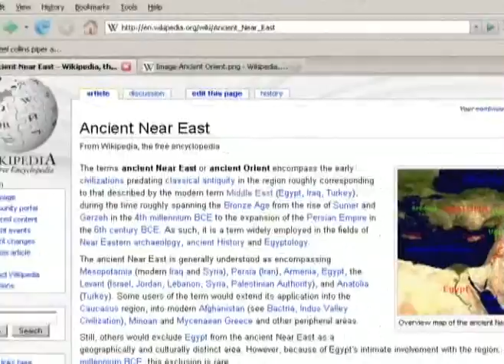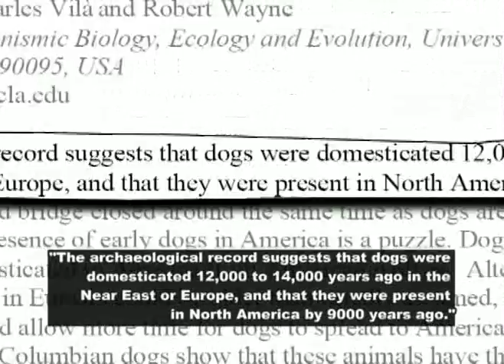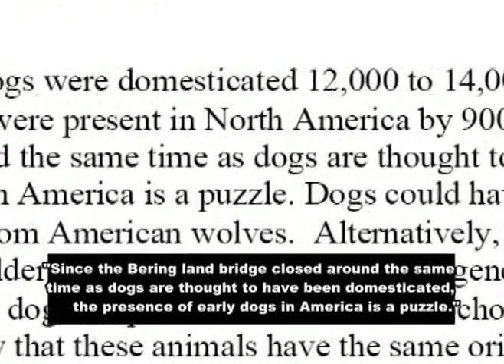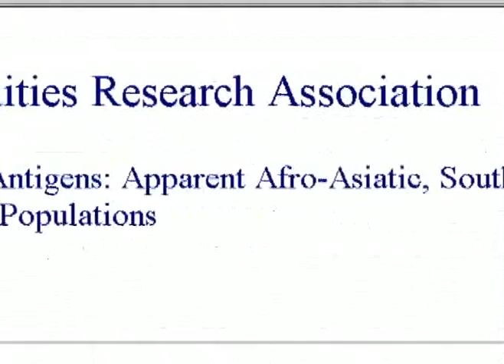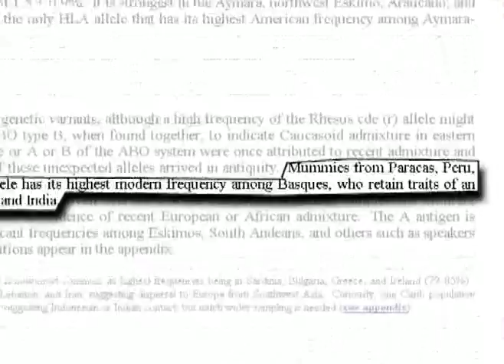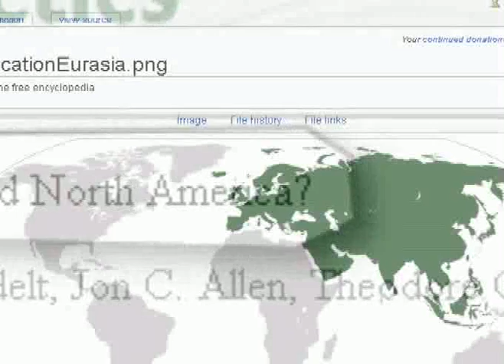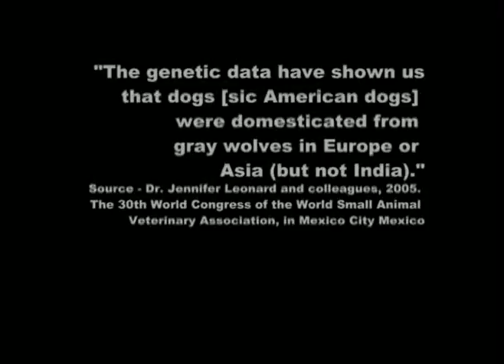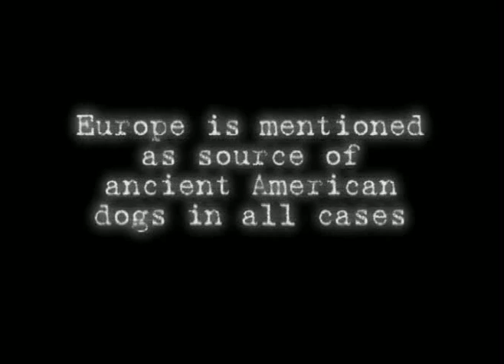europeans in America pt.16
Video about the first Americans.

This video was uploaded in response to theillegal mexicans holding signs that say "go back to europe".
This video is to better inform people about the history of the Americas.